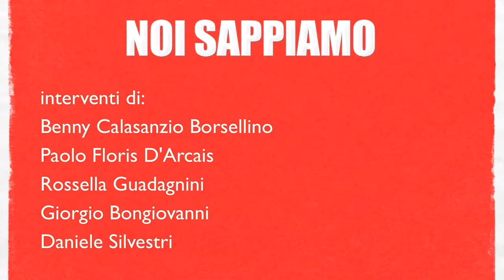NOI SAPPIAMO [D] quarta parte